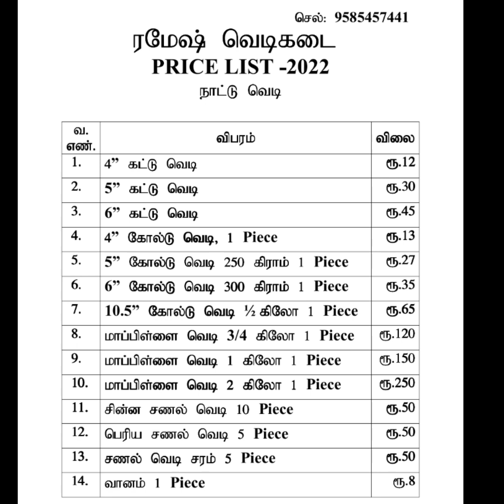வலங்கைமான் நாட்டு வெடி Ramesh Vedi kadi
வலங்கைமான் நாட்டு வெடி Unboxing video

வலங்கைமான் நாட்டு வெடி testing video

Kannan crackers Sivakasi unboxing video

Kannan crackers testing video

வலங்கைமான் நாட்டு வெடி கடை

Online Order Available 3000 Minimum order